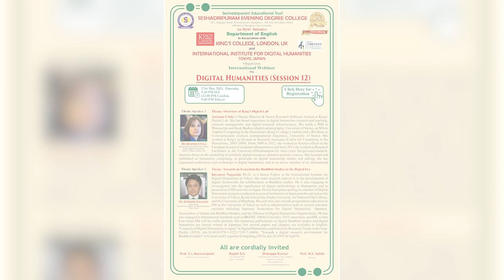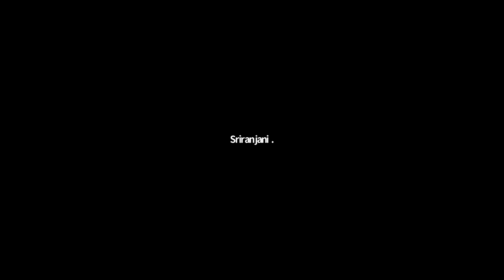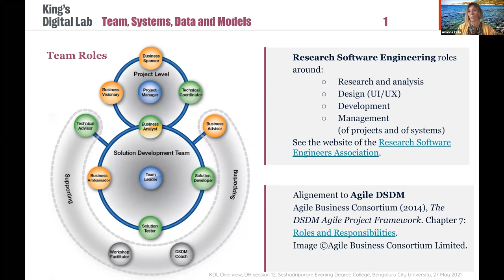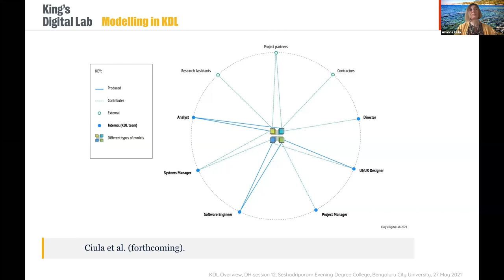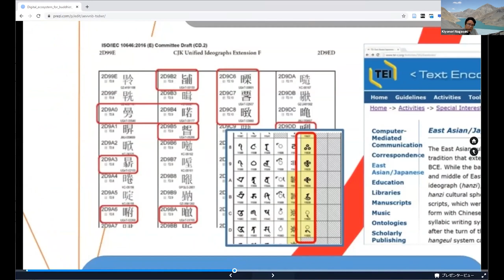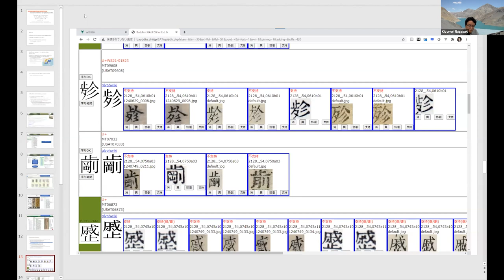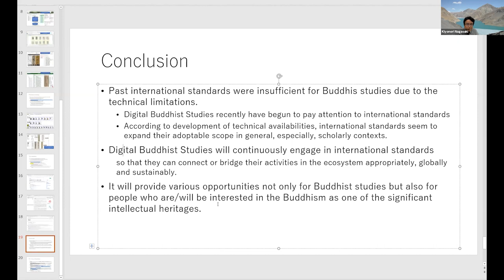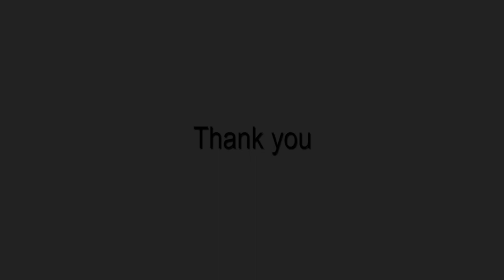Digital Humanities Session 12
Greetings from
Seshadripuram Evening Degree College
Seshadripuram, Bengaluru, Karnataka, India

We are organizing an International Webinar on Digital Humanities (Session 12) on 27th May 2021, Thursday at 5.30 PM IST (12.00 PM London, 9:00 PM Tokyo) in association with King's College, London, UK and International Institute For Digital Humanities, Tokyo, Japan.

Theme Speaker 1: Dr Arianna Ciula, Deputy Director and Senior Analyst, King's Digital Laboratory, King's College, London, UK.

Theme Speaker 2:  Dr. Kiyonori Nagasaki, Senior fellow, International Institute for Digital Humanities, Tokyo, Japan.

Presided by: Sri W. D. Ashok, Honorary Trustee, Seshadripuram Educational Trust

E-certificate will be provided to the participants.

Dhareppa Konnur
Programme Coordinator
Head, Dept. of English

Prof. N.S. Satish
Principal
Seshadripuram, Bengaluru – 560 020